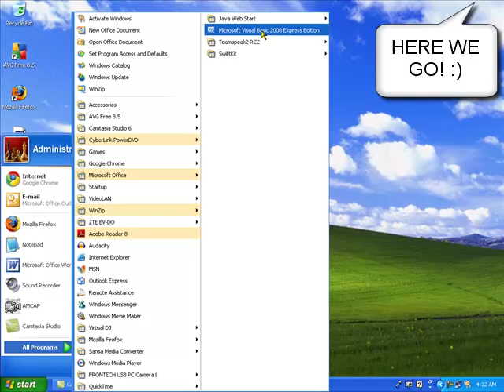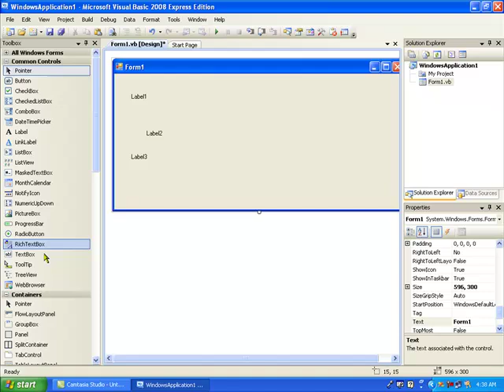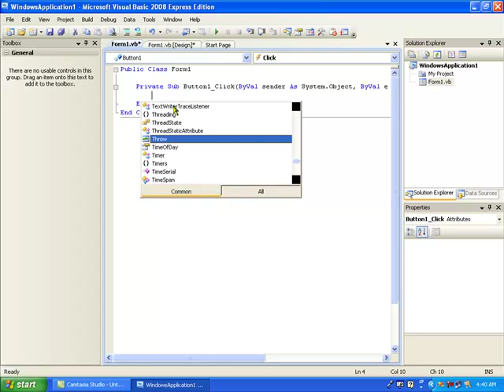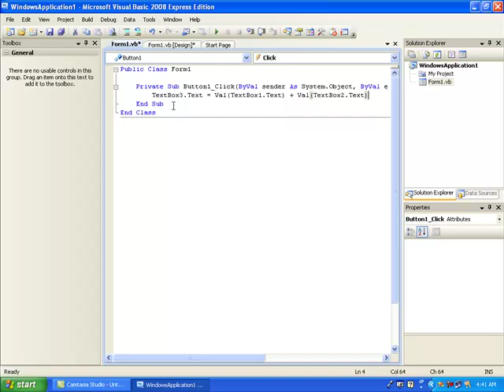Visual Basic Simple Addition Program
Hi Guys! This is a simple VB program. To add two nos.
Its just to give you a feel of VB.